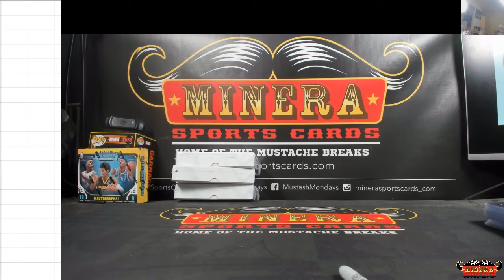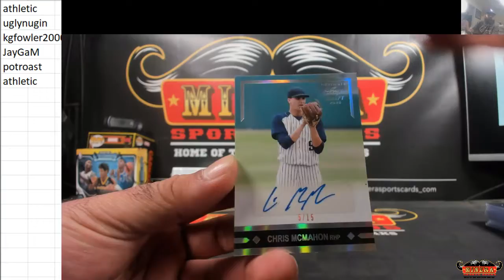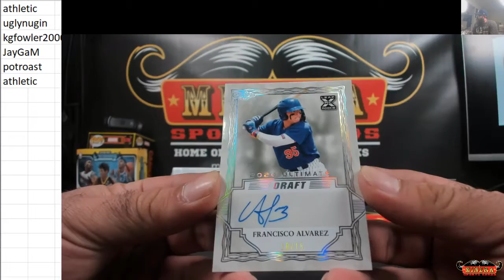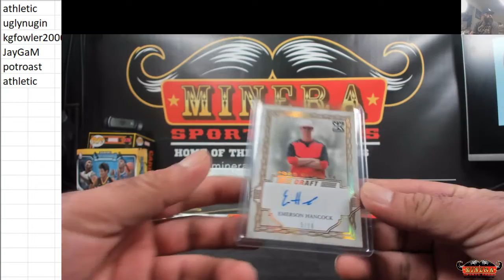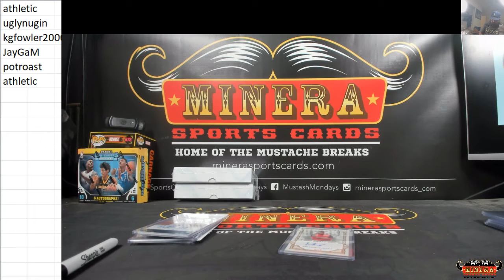Draft Your Hit~2020 Leaf Ultimate Draft Baseball Hobby Box Break